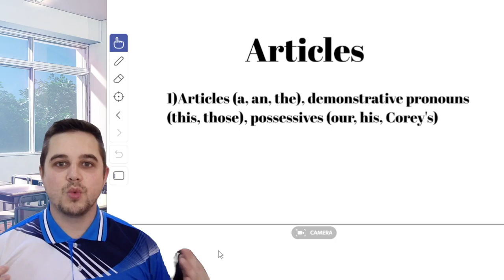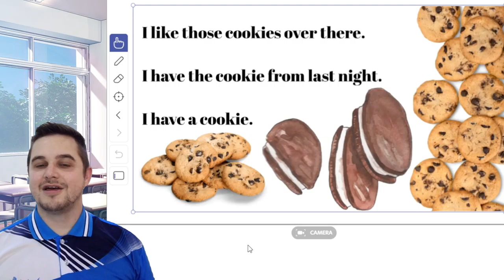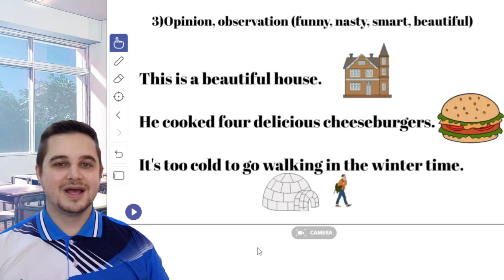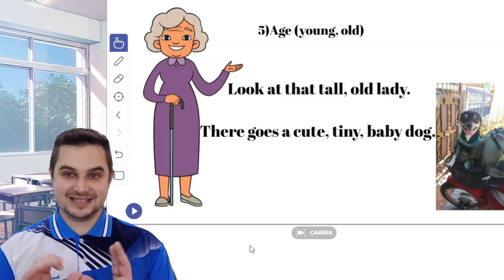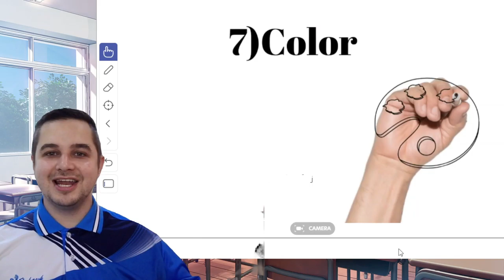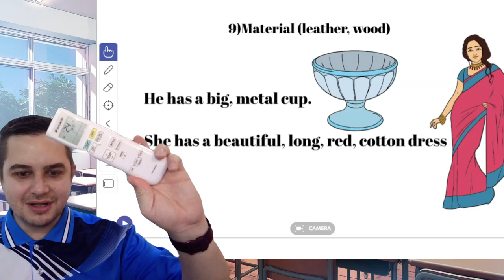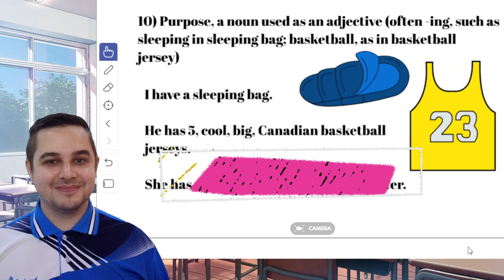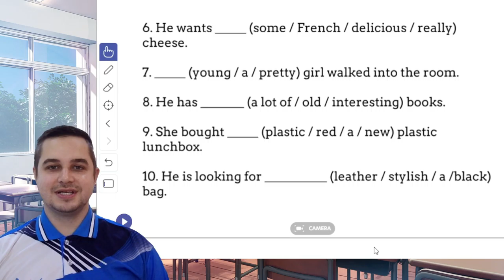Free English Lesson: Adjective Order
Free English lesson!  Using more than 1 adjective can be tricky. It helps to know the order of adjectives!

0:00 intro
02:00 articles
4:00 quantity
5:40 opinion
7:30 size
8:30 age
10:00 shape
11:10 color
11:30 origin
12:40 material
14:20 origin

Translated titles:
درس لغة إنجليزية مجاني: ترتيب صفة

免費英語課：形容詞順序

無料の英語レッスン：形容詞の順序

무료 영어 수업: 형용사 순서

บทเรียนภาษาอังกฤษฟรี: ลำดับคำคุณศั

Lección de inglés gratis: orden de los adjetivos

Kostenlose Englischlektion: Adjektivreihenfolge

Leçon d'anglais gratuite : Ordre des adjectifs

Aula de Inglês Gratuita: Ordem Adjetiva

मुफ्त अंग्रेजी पाठ: विशेषण आदेश